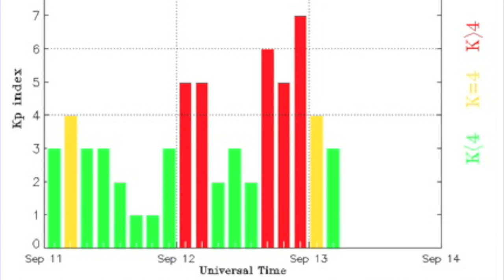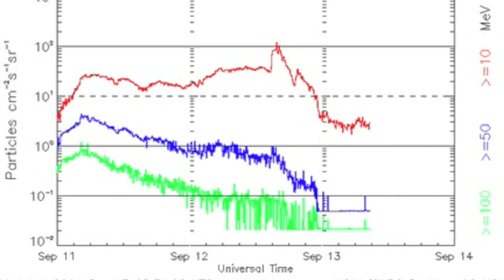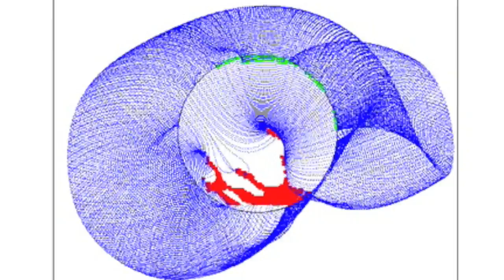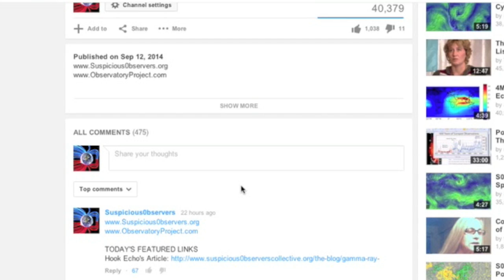G3 Geomagnetic Storm, Earthquake Watch | S0 News Sept 13, 2014